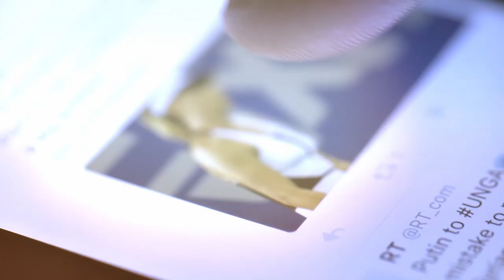Komponieren für alle | Guido Kramann | TEDxTHBrandenburg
Guido Kramann shows a tool that enables amateurs to compose music. The tool is based on a mathematical method which he explains. Guido Kramann ist seit 2008 Professor an der Technischen Hochschule Brandenburg. In Köln geboren, absolvierte Guido Kramann an der Universität Stuttgart ein Studium mit der Fachrichtung Technische Kybernetik. Seine Diplomarbeit schrieb er bei der Siemens AG im Bereich Medizintechnik. Es folgte ein Studium am Seminar für Waldorfpädagogik mit der Fachrichtung Mathematik, Physik und Technologie. Seine Leidenschaft: die Maker-Bewegung. Typisch für die Maker-Bewegung sind Bauanleitungen, die auch für Laien verstehbar und umsetzbar sind. Dadurch Eröffnung praktischer neuer Erfahrungen für etwas, zu dem sonst nur Spezialist*Innen Zugang haben. Um das zu verwirklichen, muß das Gesamtkonzept sehr geschickt und trickreich entworfen sein, oft dadurch, daß die zum Einsatz kommenden Komponenten leicht zu beschaffen und ihre Verschaltung typischerweise allgemein vorhandenes Vorwissen und ansonsten nur relativ geringes Geschick voraussetzen. This talk was given at a TEDx event using the TED conference format but independently organized by a local community.